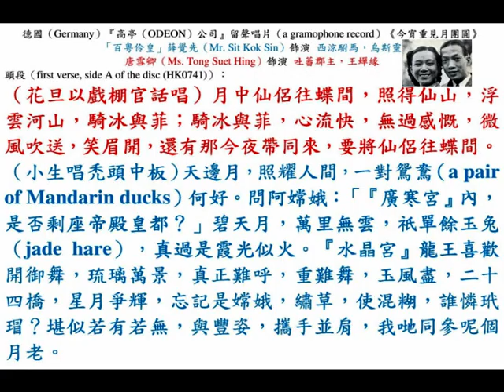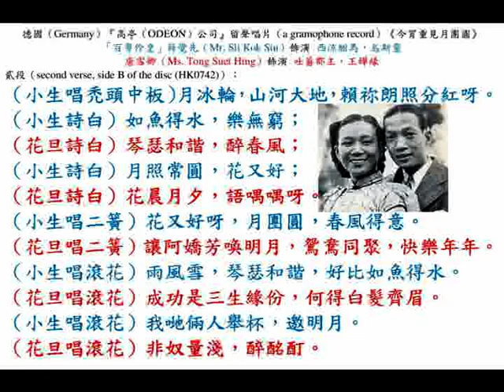薛覺先、唐雪卿《今宵重見月團圓》，德國『高亭（ODEON）公司』留聲唱片（a gramophone record）。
◎『高亭（ODEON）唱片公司』乃德國（Germany）『天利洋行（Hugo Stinnes China Co.）』主辦，由『歌林（Columbia）公司』代灌；並委託『百代（Pathe）公司』製造，交由上海（Shanghai）南京路（Nanking Road）門牌80號『心聲唱機公司』經售的。
    該公司創設於中華民國十四年（1925），當時，是德華兩國商人合辦的，直到中華民國十七年（1928），華商的股本歸併於『天利洋行（Hugo Stinnes China Co.）』後，即由德國商人單獨經營。中華民國十六年至十八年（1927 to 1929）期間，可說乃『高亭唱片（ODEON）』的全盛時代，風行全中華民國，並外銷至暹羅（Siam）、石叻（Singapore）、金山（U.S.A.）等富裕地方，與『百代公司』競爭頗烈，然而廿世紀卅年代中期（middle 1930s）卻逐漸趨向衰落之境矣。據該公司經理（manager）林君（Mr. Lin）透露：「『高亭（ODEON）唱片公司』的資本，約貳拾伍萬銀圓（250,000 Chinese silver coins, 5.87 kg of silver），近年來，營業方面確已衰落多時，其原因有二：一為社會經濟的破產，民眾一般購買力薄弱；二為出售價格遠較對手『百代（Pathe）』、『勝利（Victor）』為昂貴，但『高亭唱片（ODEON）』，登音的清亮卻是各家公司所不能及者。」

◎『心機唱機行』上海（Shanghai）四馬路（Foochow Road (福州路)），石路東首。經理國樂唱片（Chinese music gramophone records）、歐美唱機（phonographs）、中西樂片。
門市部：價廉物美，服務週到。
批發部：備貨充足，定價低廉。
郵售部：包裝穩妥，寄件迅速。
電購部：九一八九七（91897）。

◎中華民國十七年（1928）粵劇（งิ้วกวางตุ้ง (Cantonese opera)）《今宵重見月團圓》由「伶聖」廖俠懷、「最懶人」歐漢扶編撰；乾班『新景象班』薛覺先、嫦娥英、新珠、廖俠懷、靚元亨等紅伶開山。其本事（plot）講述西涼國王病染瘋頭症，非「紅花霜」不能醫治。駙馬烏斯靈（薛覺先 飾演）與宮主月團圓、太醫等決定以拜佛骨為名，前赴吐蕃（Tibet）取藥。吐蕃以佛骨為傳位的標誌。其太子欲謀朝篡位，屢次使人盜取佛骨。有一俠盜喀氏（廖俠懷 飾演），常常出沒吐蕃皇宮，得知此事，先行盜取佛骨，並以空匣放回原位。此時，郡主王蟬緣（嫦娥英 反串飾演）正在宮裡彈奏琵琶，俠盜喀氏以玉簫（jade vertical end-blown flute）相奏和，並以玉簫贈予郡主留念。西涼駙馬與宮主求藥路過沙漠，宮主不堪路途奔波而病死。駙馬恐怕取藥不成，遂命隨從宮女容英冒充宮主，然而宮女要弄假成真，駙馬無奈答應事成後封她為「西宮」，終於在俠盜喀氏協助下抵達吐蕃。吐蕃國王沙父特、王叔沙呼隆設國宴招待，並命郡主敬酒。郡主得俠盜喀氏贈送玉簫，但她不會吹奏，因此取出，邀請駙馬一試。駙馬見簫，認出實為己物，問及來源，始知為俠盜喀氏在西涼國盜取，而轉贈予郡主。郡主知情，即物歸原主。駙馬贈送一個水晶球（a crystal ball）給郡主為謝禮。俠盜喀氏為媒，擬撮合倆人。郡主卻因彼此不同國籍而拒絕。俠盜喀氏遂將太子欲盜取佛骨謀朝篡位，行刺國王的陰謀告知郡主。郡主為救父救國而答允婚事，並隨俠盜喀氏、駙馬私逃。此時，太子卻盜得駙馬的寶劍，以此寶劍刺殺王叔，並嫁禍給駙馬；同時亦起兵圍困王城。國王即請駙馬救援，把太子之叛兵殺退。駙馬講出西涼宮主月團圓已死，要求國王將郡主許配給他為繼室。國王答允。時值西涼國王駕崩，駙馬遂帶同郡主回國登基。自此兩國平息兵戎，訂立邦交。

◎中華民國卅年九月五日，星期（5th September, 1941, day），石叻《南洋商報》，社會第四張；第十五版（page 15）；娛樂消息。
《今宵重見月團圓》
     假使以一般普通觀眾的觀劇眼光來說，這部《今宵重見月團圓》，不用說，它一定被認為是一套平凡的影片了。因為這裡沒有第一流的明星參加。
    這套片的男、女主角，都屬於第二流明星，張瑛雖然和白燕拍檔過好幾部影片，但是他始終還未達到相當紅的地位；胡美倫久別了銀幕，這次突然間以主角姿態出現，比較以前進步得多。
    全劇充滿笑料，輕鬆、諷刺，堪稱得為一部雅俗共賞的影片，導演（吳回）手法簡潔，常使觀眾們在歡笑中而味出劇中的含意。
    故事雖屬平凡，敘述一對鄉村夫婦從家中逃走出外，到了城市找工作，後來因為受着社會的勢利眼光的逼視，一對夫婦又返鄉中。在他倆的過程中，把舊家庭中將女兒作為買賣品，都市裏聘用辦事員的苛例，勢利的眼光，和家庭中的叔姪，任意蹂躪少艾，拈風吃醋的醜事，每段都勾畫得很輕鬆明朗。
    在華南影壇一輩子的影片裏，吳回能以這種手法，產生這部的影片，確是值得一提的，內容上雖是有涉點「鄉下佬」笨頭笨腦的情節，但是卻沒有「鄉下佬」俗例的笑料，來得那麼平常了！
    張瑛的陳富，那副呆頭呆腦的神態，令人看了有一種「可憐復可笑」的感覺；胡美倫的阿珍，稍嫌過於蒼老，不宜演少女的戲，但是她的歌喉，卻非常好；馮峰、周志誠兩人，頗合劇中人身份。

◎德國（Germany）『高亭（ODEON）公司』留聲唱片（a gramophone record），粵曲（Cantopop）《今宵重見月團圓》，「百粵伶皇」薛覺先（Mr. Sit Kok Sin）飾演 西涼駙馬，烏斯靈；唐雪卿（Ms. Tong Suet Hing）飾演 吐蕃郡主，王嬋緣。

頭段（first verse, side A of the disc (HK0741)）：
（薛覺先唸白）『高亭（ODEON）公司』，聘請薛覺先（Mr. Sit Kok Sin）、唐雪卿（Ms. Tong Suet Hing），合唱《今宵重見月團圓》。
（花旦以戲棚官話唱）月中仙侶往蝶間，照得仙山，浮雲河山，騎冰與菲；騎冰與菲，心流快，無過感慨，微風吹送，笑眉開，還有那今夜帶同來，要將仙侶往蝶間。
（小生唱禿頭中板）天邊月，照耀人間，一對鴛鴦（a pair of Mandarin ducks）何好。問阿嫦娥：「『廣寒宮』內，是否勝過帝殿皇都？」碧天月，萬里無雲，祇單餘玉兔（jade hare），真過是霞光似火。『水晶宮』龍王喜歡開御舞，琉璃萬景，真正難呼，重難舞，玉風盡，二十四橋，星月爭輝，忘記是嫦娥，繡草，使混糊，誰憐玳瑁？堪似若有若無，與豐姿，攜手並肩，我哋同參呢個月老。

貳段（second verse, side B of the disc (HK0742)）：
（小生唱禿頭中板）月冰輪，山河大地，賴祢朗照熏紅呀。
（小生詩白）如魚得水，樂無窮；
（花旦詩白）琴瑟和諧，醉春風；
（小生詩白）月照常圓，花又好；
（花旦詩白）花晨月夕，語喁喁呀。
（小生唱士工慢板）花又好呀，月團圓，春風得意。
（花旦唱士工慢板）讓阿嬌芳喚明月，鴛鴦同聚，快樂年年。
（小生唱滾花）雨風雪，琴瑟和諧，好比如魚得水。
（花旦唱滾花）成功是三生緣份，何得白髮齊眉。
（小生唱滾花）我哋倆人舉杯，邀明月。
（花旦唱滾花）非奴量淺，醉酩酊。